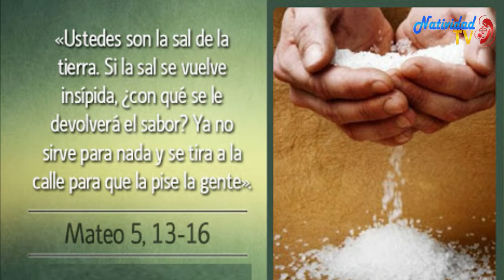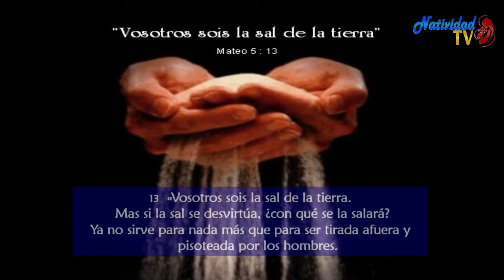EL EVANGELIO DE HOY. MARTES 9/06/2020 PBRO. JUAN CARLOS GÓMEZ YANEZ